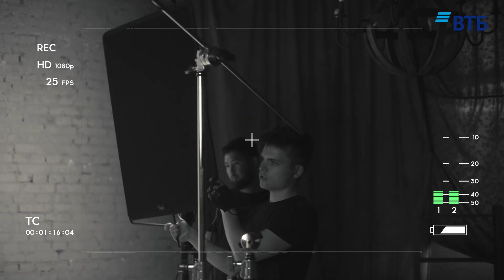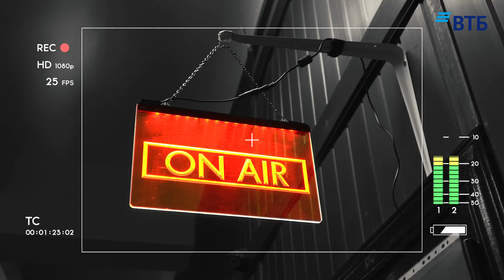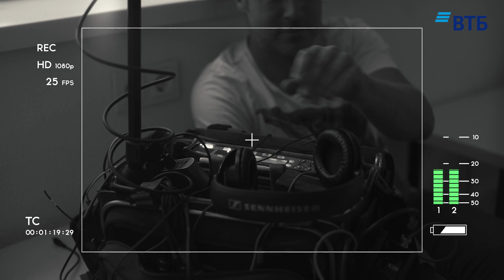VTB Trailer Data Fusion